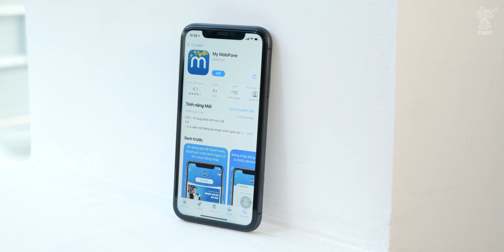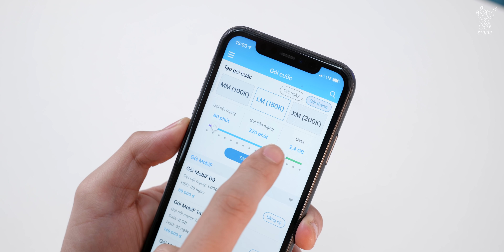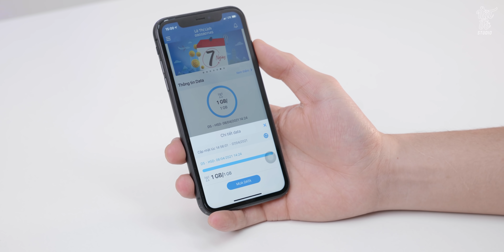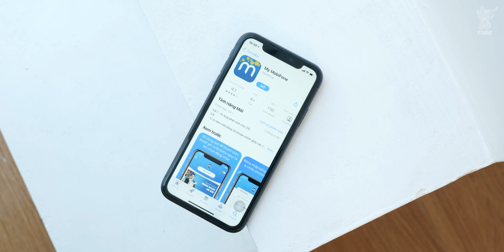Gói cước mới của Mobifone: tự tạo data, tin nhắn, phút gọi theo nhu cầu!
Hôm nay mình sẽ cho các bạn trải nghiệm cảm giác trở thành nhà mạng với khả năng tự thiết lập dung lượng data phù hợp với nhu cầu sử dụng hiện chỉ mới Mobifone có.Thậm chí các bạn có thể thiết lập số phút gọi nội mạng, số phút gọi ngoại mạng, ... chưa kể thao tác cũng cực kỳ đơn giản. Thay vì việc lựa chọn giữa hàng tá gói cước thì nay các bạn sẽ tự thiết lập gói phù hợp chưa kể có thống kê rõ ràng từng tháng.
✌️FOLLOW TEAM VẬT VỜ STUDIO✌️